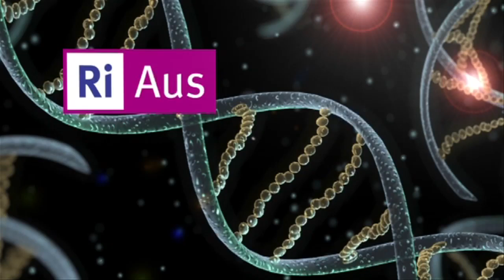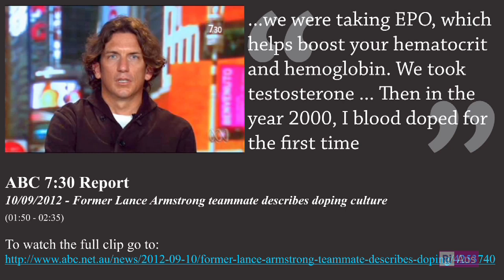Science Behind the Headlines: Drugs in Sport - Part 1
Doping in sport has been revealed to be even more widespread than we thought, with cyclists and footballers just some of the major scandals. What are our athletes on and why are they doing it? Why do they risk detection? Why do we continue to idolise them despite these scandals?

Paul Willis and his expert panel of scientists and journalists who included Jason Mazanov, Sports Psychologist; Robert Robergs, Head of the School of Human Movement Studies; and Annika Dean from AusSMC, uncovered the science of drugs in sport.